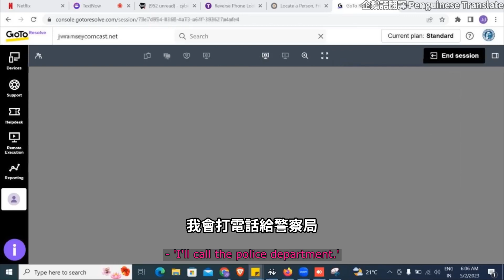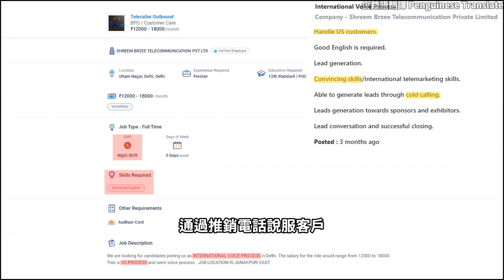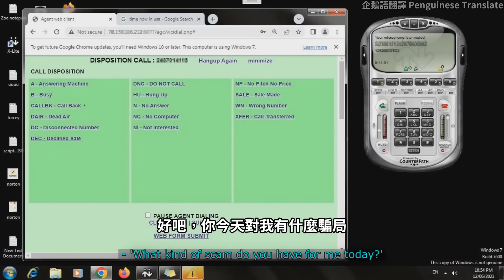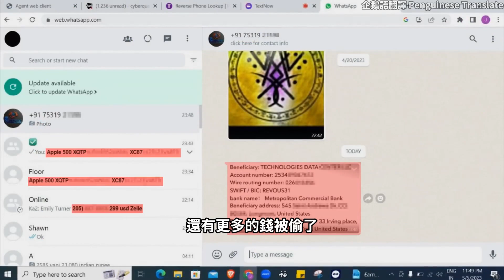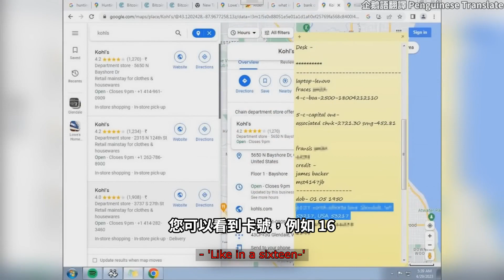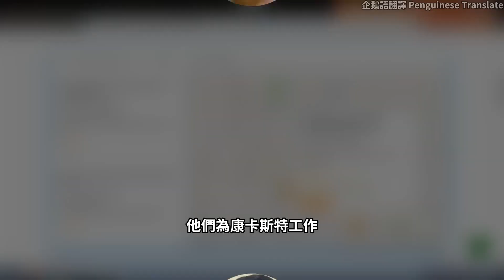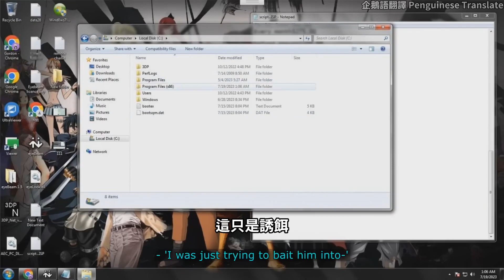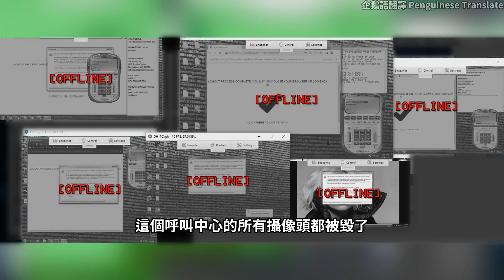詐騙集團挑戰頂級駭客！騙子下場後悔莫及，來看看頂級駭客如何入侵詐騙集團的電腦(中文字幕)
Scambaiter的反詐騙影片，入侵詐騙集團的電腦後，並摧毀裡面的資料，此影片受到Jim Browning、Kitboga 和 Scammer Payback 等人的啟發

(企鵝語翻譯 只負責幫忙翻譯影片 歡迎提供有趣內容提供翻譯)

Credit: @Scambaiter
"Penguinese Translation Channel - Not for Profit, Solely for English Practice and Sharing Translated Results from Any Video.